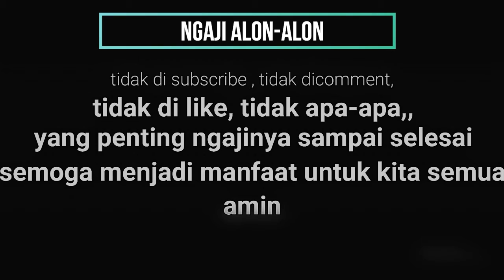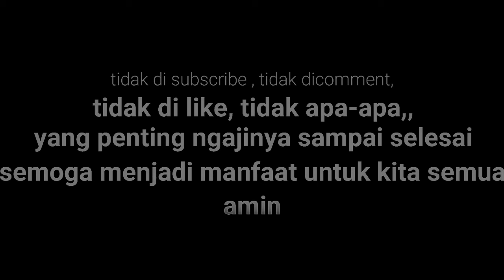MBAH HAMID PASURUAN VS KYAI HASUD - GUS BAHA